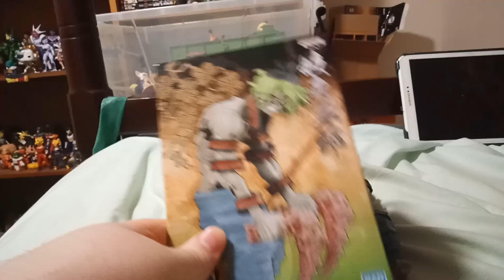banpresto demon slayer gyutaro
I pre ordered this figure from big bad toy store.com and waited for like 7 months and it's a cool toy